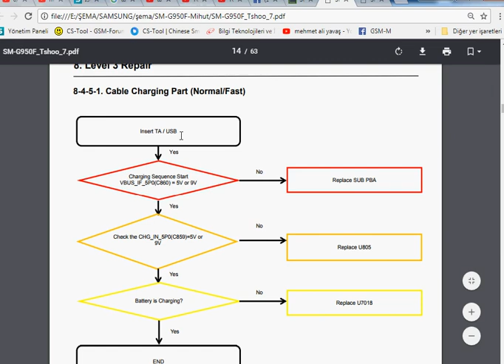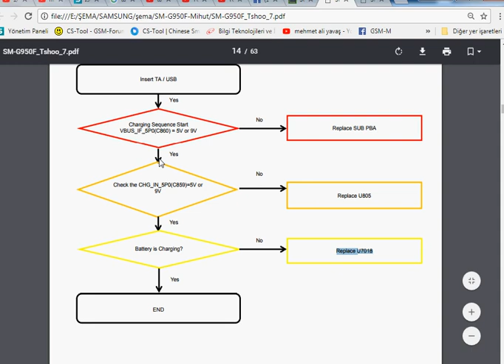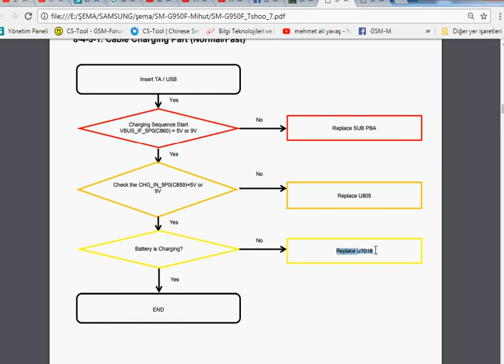G950F ŞARJ SORUNU VE SERVİS MANUEL İLE ARIZA TAKİP